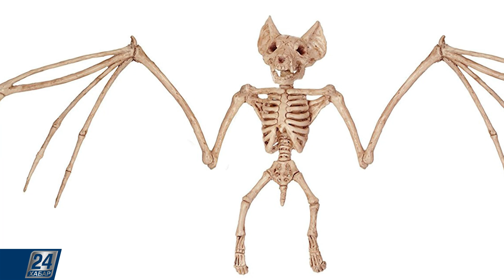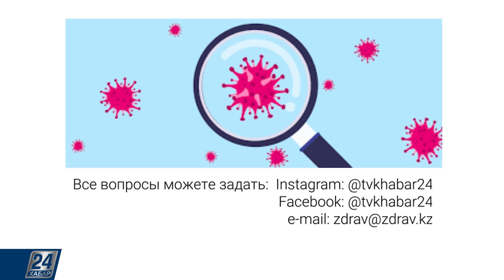Что такое вирусы и что помогает им выжить? | АЛМАЗные советы